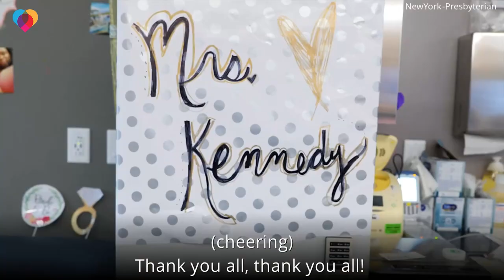Dad proposes to mom in NICU after spending 10 months there with baby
Teon Kennedy planned to propose at his girlfriend Martine's baby shower, but when their daughter came early, that didn't happen. After spending 10 months in the NICU at New York-Presbyterian Hospital with their baby girl, the staff there became like family. So, Teon thought there was no better group to help him finally pop the question.